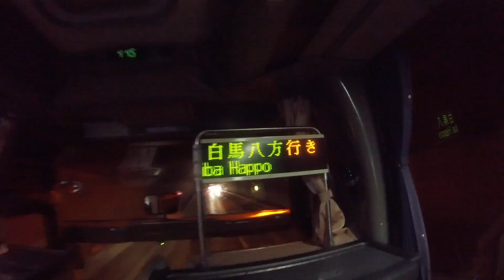Hakuba Freeride 2* FWQ | Mons Royale Wrap Up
Check out Josefine Lutzau's journey to Hakuba, Japan with commentator Neil Williman and FWT athlete Christoffer Granbom.  Lutzau managed to lock down 3rd in the 2* Event, for the full story check out